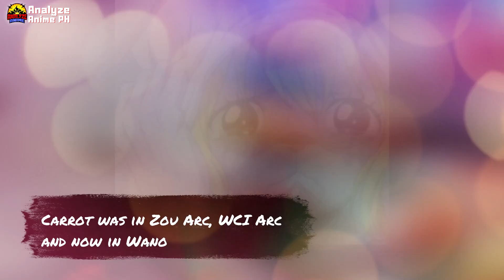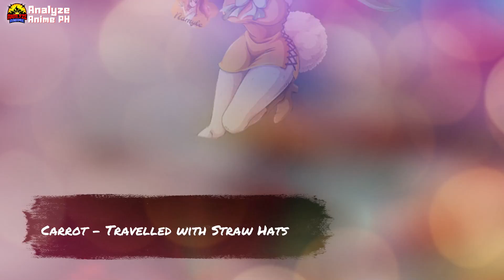Yamato or Carrot?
Sino ba talaga ang dapat maging bagong straw hat member?

Get P50, Paymaya: Use code: PQ89E1LVM8J2